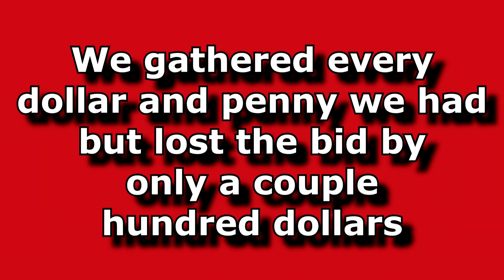Plantagenet PLR 831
Plantagenet Ontario fire department rescue PLR 831
1983 International Cargostar rescue